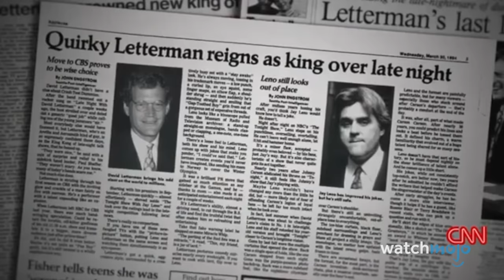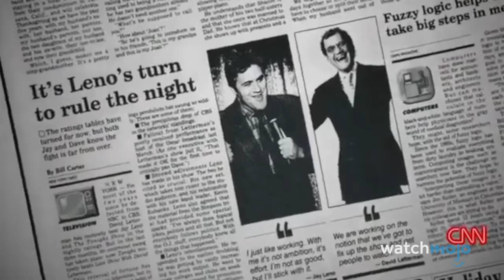10 TV Conspiracy Theories That Turned Out To Be TRUE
We were right all along! Welcome to WatchMojo, and today we’ll be looking at cast, crew and audience speculations and conspiracy theories about TV production schemes, which were later confirmed to be accurate. Our countdown includes theories from shows “Grey’s Anatomy”, "Cheers", "American Idol" and more! What are some other open secrets in your favorite TV shows? Do you have some theories of your own? Come forward in the comments.